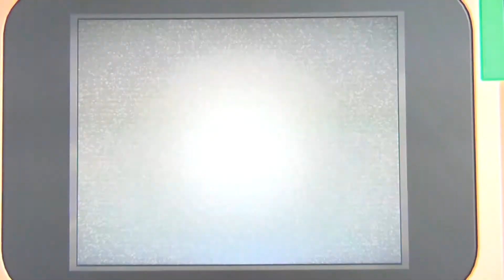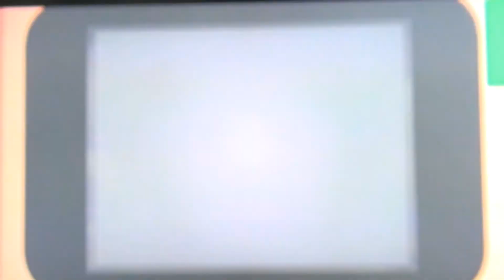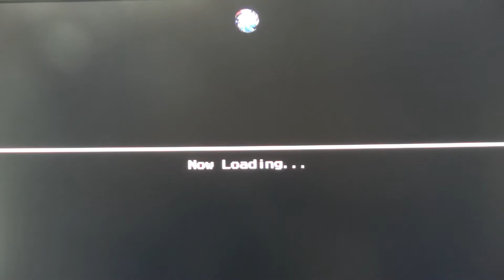Mario and Sonic at the Olympic Games: Part 15 (Story Mode)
Games played in this part:
Olympic Games:
1. Marathon(1964)